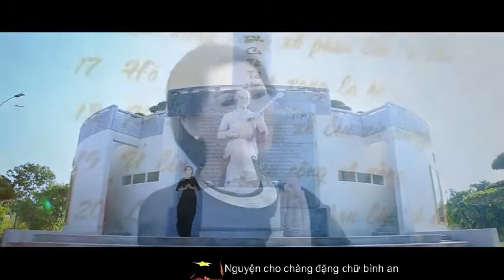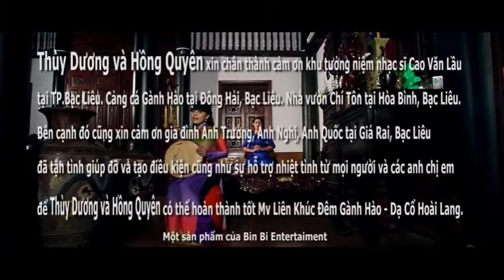LK Đêm Gành Hào – Dạ Cổ Hoài Lang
Trình bày : Thùy Dương  - Hồng Quyên